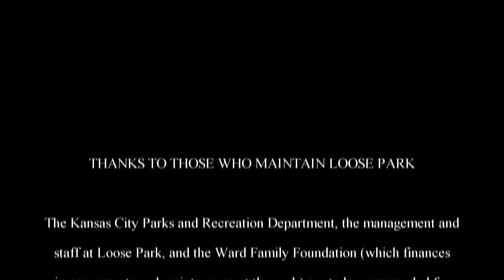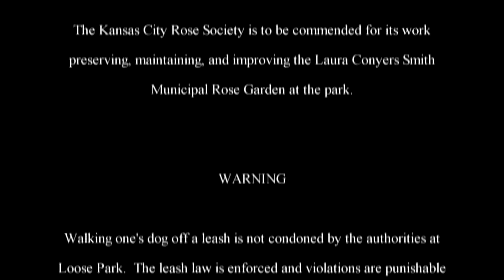The Adventures of Rasta Bowwow - Episode 1573 - 11 20 2017